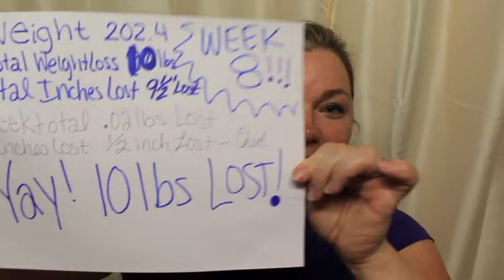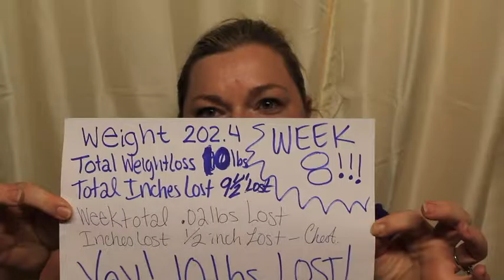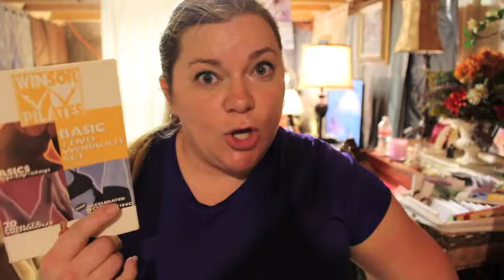Week 8 Weight and Measurement UPDATE | Slimming Down Weight Loss Journey